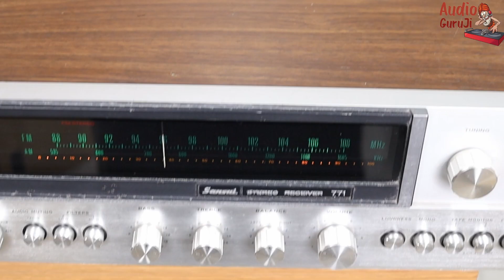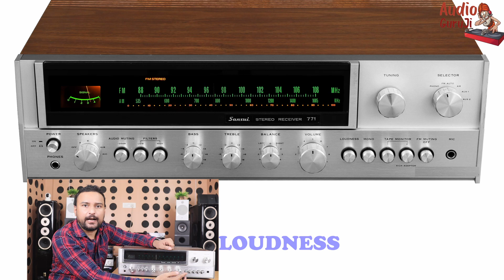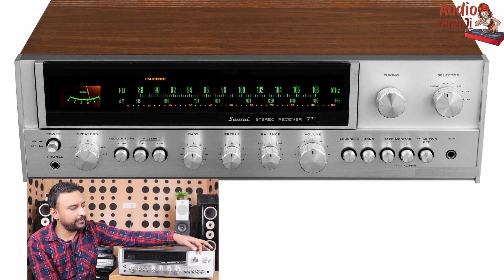SANSUI 771 || Sansui vintage amplifier || sansui vintage radio reciver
Sansui 771 Vintage Stereo Amplifier from the 70s! This amplifier is amazing and sounds amazing. This is a great amplifier for someone looking for a great sound and vintage look. This amplifier is in great condition and is works great. This amplifier is a perfect addition for someone looking for a great vintage stereo amplifier.

if you want to buy this, then please do a message on our Instagram page "audioguruji85" and talk with my team...

For Purchase Anything From Us, please Msg Us On Instagram And Talk With Audio Guruji Team. (audioguruji85)

some tested stuff that you may buy without any hesitation

QED XTC Pre-Terminated Speaker Cable 5M

Black-i HDMI Optical Fiber Cable

DHIVIS Royce 8K Certified HDMI 2.1

ZeniQ 8K Optical FIBER HDMI 2.1

Orei UltraHD 1 x 2 Powered HDM Splitter 4K

DHIVIS RCA HiFi Cable-7Meters, for Subwoofer

UGREEN RCA Cable RCA to 3.5mm

MOSWAG 3.5mm to RCA Audio Cable Adapter

MOSWAG 3.5mm to Dual RCA Audio Cable

USB C to 2 Male RCA Audio Stereo Cable

DHIVIS XLR Cable-3Meters

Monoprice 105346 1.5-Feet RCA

Monoprice 5 Pairs Gold Plated Speaker Banana Plugs

TP-Link NFC-Enabled Bluetooth 4.1 Music Receiver

Logitech 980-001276 Bluetooth Audio Receiver

Cubetek 3 in 1 Long Range Bluetooth 5.0 Transmitter Receiver

FiiO BTR5-2021 Receiver Bluetooth 5.0 Headphone Amp

iFi Zen Air DAC - High Resolution DAC - MQA Renderer

iFi Zen Air Blue - High Resolution Bluetooth Streamer

YAMAHA WXA-50 Music-cast Wireless Streaming Amplifier

Fire TV Stick 4K Max streaming device

Yamaha WXC-50 MusicCast Wireless Streaming Preamplifier

HIRE US...